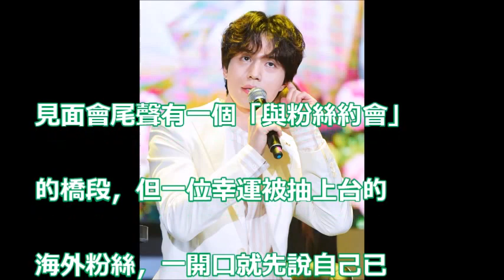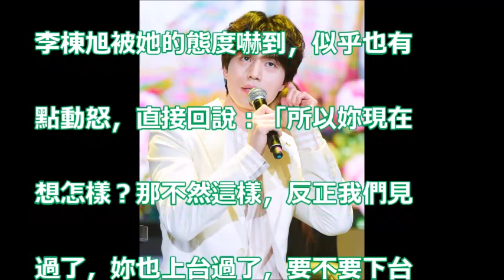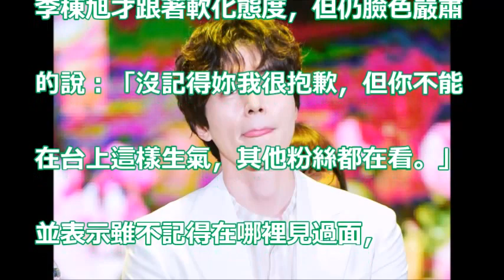超尷尬！李棟旭怒嗆失控粉絲：妳要不要下台？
火爆槓上！粉絲不留情面指責　李棟旭臭臉怒譙：要吵架是嗎｜三立新聞網SETN.com

李棟旭 陰間使者 台灣見面會 李棟旭感動的說人數比六年前多 所以非常開心

170723 Leedongwook Taipei 이동욱 李棟旭/（棟旭生氣part3) 棟旭說下次再忘記你，你再像這樣生氣的話我一定會想起你，約定下次通關密語